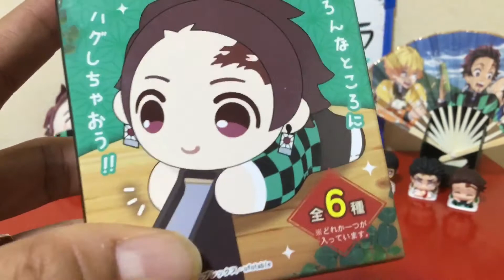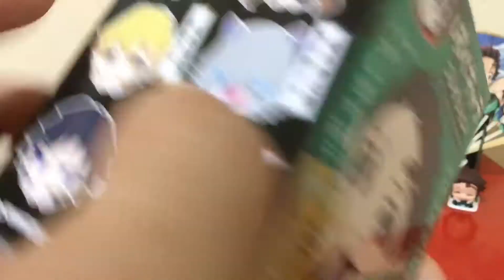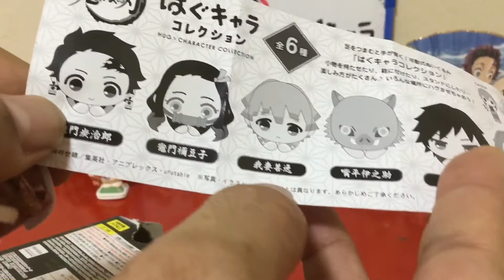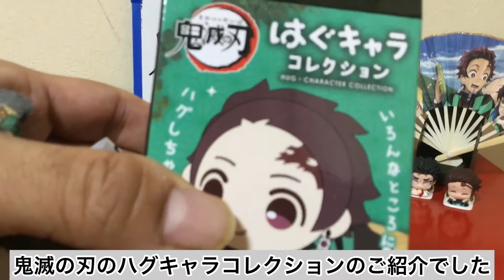鬼滅の刃のハグキャラコレクションのご紹介 Let’s open Demon Slayer: Kimetsu no Yaiba Hug X character collection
今回、鬼滅の刃のハグキャラコレクションを開封して紹介します🤗
かわいくて役に立つキャラクターをゲットして嬉しいです。